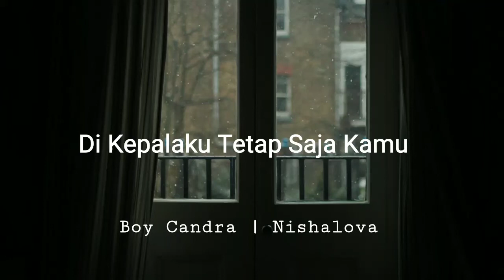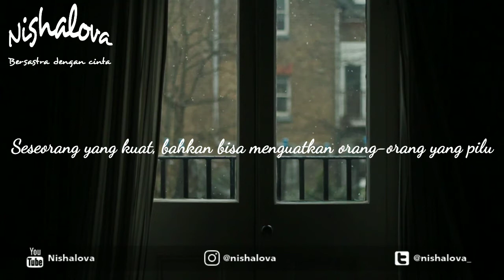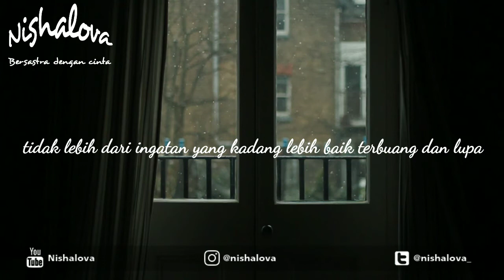Di Kepalaku Tetap Saja Kamu - (Narasi Dalam Buku "Senja, Hujan, dan Cerita yang Telah Usai")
Teman ngabuburit, kali ini aku bacakan tulisan Boy Candra dari bukunya yang berjudul "Senja, Hujan, dan Cerita yang Telah Usai"

Judul: Di Kepalaku Tetap Saja Kamu
Karya: Boy Candra
Suara: Nishalova

Nyalakan juga tombol loncengnya ya, agar tak ketinggalan video terbaru dari aku. Tak hanya musikalisasi puisi saja yang aku sajikan di sini, tapi drama musikal juga 😊